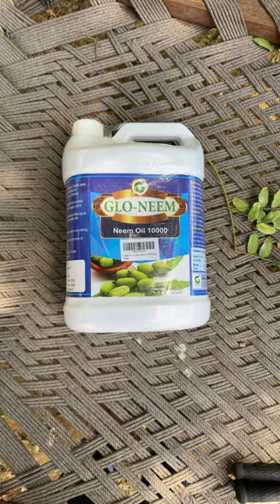10000 PPM neem oil sabhi trah ke insect honge khtam